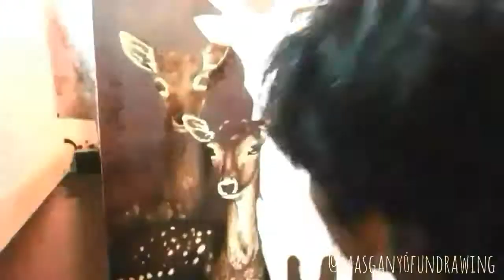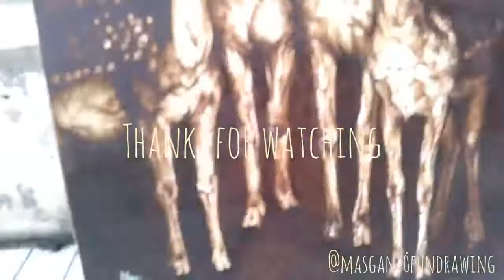wow keren pelukis ini melukis pakai kopi, time lapse by masgany fundrawing,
masgany adalah seniman jakarta yang Tergabung di indonesia kopi arts, karya karya sangat khas dengan media kopinya, simak terus channel ini Dan support dengan cara like, Komment, share, subscribe channel ini agar bisa berbagi dan bermanfaat buat banyak orang.

Untuk kalian  yang ingin memesan lukisan kami. Lukis pensil, sketsa wajah,lukis kopi, karikatur dan sebagainyabisa langsung hubungi kami.